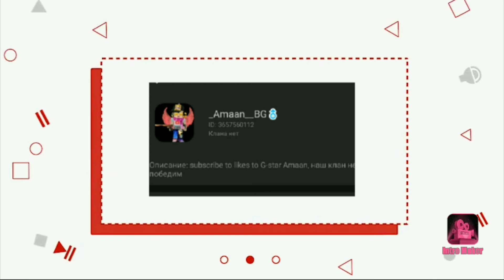я уже не тот уже пора идти к блогерам и дойти мне до lamNotDrunk дойти до него! 🙂